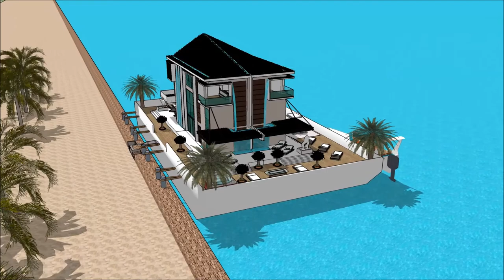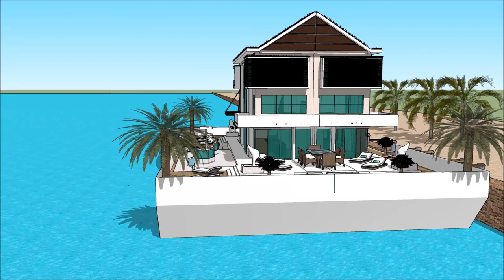Floating house grand designs in River Thames TV show 2014 Buckinghamshire UK London modern Floating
The floating house villa houseboatzania launching an innovative high-end luxury yacht floating house villa mansion home design UK Thames potentially as a display of exhibition of the Floating house grand designs in River Thames TV show 2014 Buckinghamshire UK London modern Floating .

The collection of the Floating house villa houseboatzania concept of Floating house grand designs in River Thames TV show 2014 Buckinghamshire UK London modern Floating  consists of high luxury and architectural art pieces in minimalism combined with living on the waterfront of the harbour of UK Thames London or elsewhere.

The floating house villa mansioning design of Floating house villa houseboatzania on Floating house grand designs in River Thames TV show 2014 Buckinghamshire UK London modern Floating  shows how to sustain high modern yacht lifestyle living on the prominent harbour with multifunctionalties and flexibility to sustain gatherings and as a stunning showcase of modern yachting when it’s best similarly complementing other places around the world such as